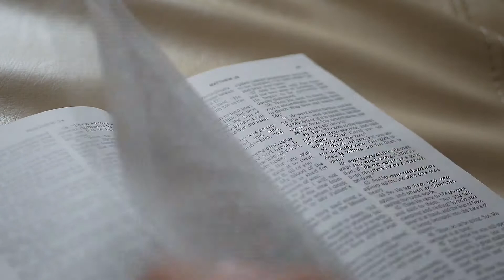March 1, 2021 Daily Devotional